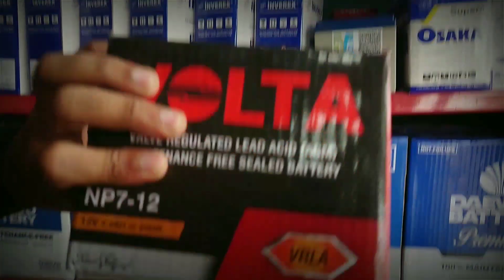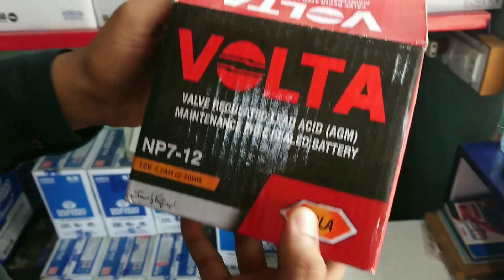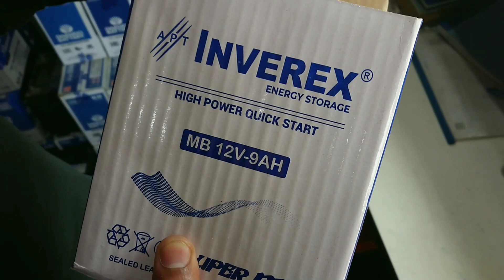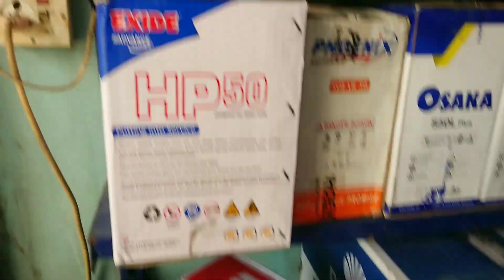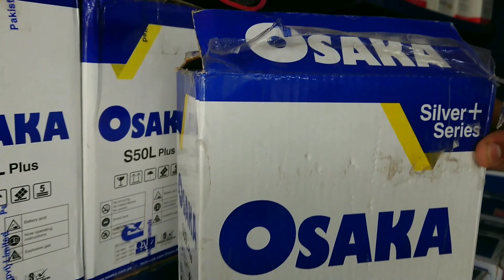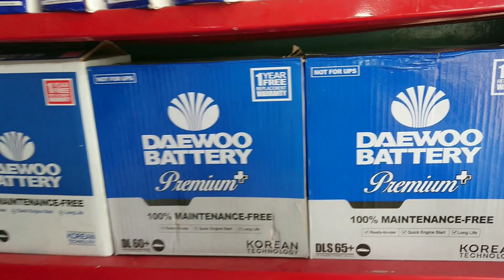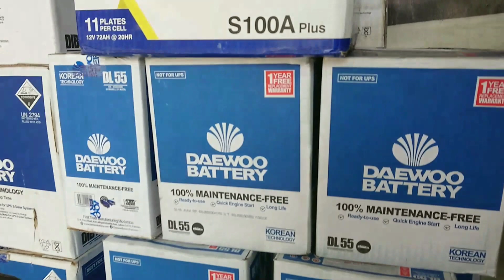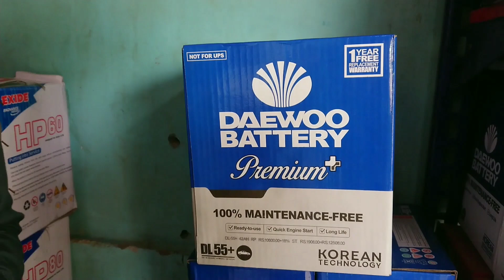Battery Price In Pakistan 2023 | Tublar Battery | Daewoo Battery Price | Solar Battery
Shop Name...Siddiq Battery Traders
Shop Address...Ameen Plaza OppO Traffic Chowki Nishter Road Garden Karachi
Shop No..09